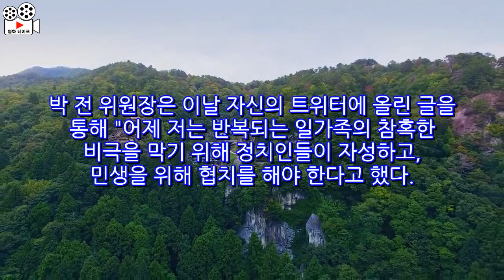박지현 "내 뒤에 이광재? 어리면 배후 있을거란 꼰대식 사고"